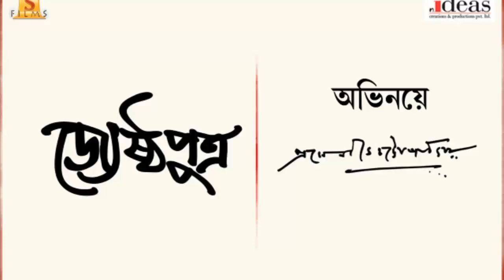jyeshthoputro : Canfirm Release date & Trailer Date